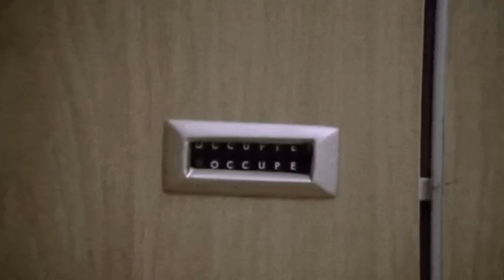Top 10 Things You Should Never Do On A Plane - Part 2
Top 10 Things You Should Never Do On A Plane - Part 2.  Airlines have rules for a reason.  It is to keep everyone safe and they try to make you as comfortable as possible during the flight.  Watch as we give you the Top 10 Things You Should Never Do On A Plane - Part 2.

MORE VIDEOS YOU MIGHT LIKE AS WELL:
Top 10 Things You Should Never Do On A Plane:

PRODUCED BY:
Liam Collens

POST PRODUCTION:
Sasha Wood